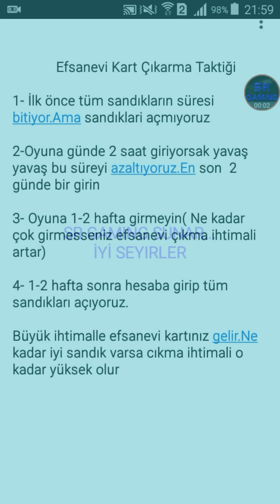Efsanevi Kart Çıkarma Taktiği |CLASH ROYAL